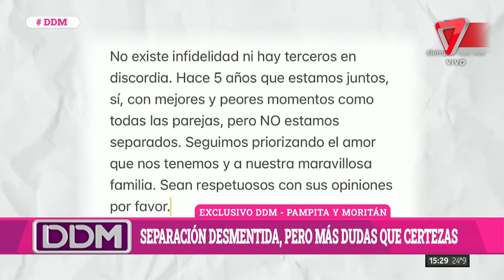💔 ¡Crisis a la vista! Pampita y Roberto García Moritán: ¿Se terminó el amor? Los rumores crecen